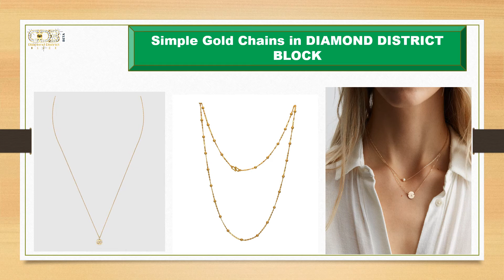Necklaces for Girlfriend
Necklaces for Girlfriend In World's Biggest Online Shop Of Diamond Jewelry, Diamond District Block Of Gold, Silver and Diamond Shop in New York There is all type jewelry Diamond Rings, Diamond Necklaces, Wedding Rings, Chain Necklaces for women, necklaces for girl, Diamond Bangles, etc...